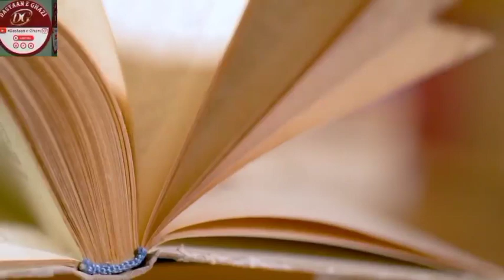Abdul rehman ghazi history|Abdul rehman alp services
Abdul Rahman Ghazi Services for Ottoman' empire|Loyal soldier of Ottoman' Empire|‎@Dastaan-e-Ghazi

A great commander who did great services during the establishment phase of the Ottoman State. He is the Conqueror of Aydos Kalesi. Place and date of his birth are not clearly known. He died in 1329 during the reign of Orhan Gazi (r). It is reported that his Qubur (resting place) is in a village in Erzurum.

اسٹیبلشمنٹ عثمان
kurulus osman season 1
kurulus osman hindi dubbed
kurulus osman hindi
turkish drama
turkish drama urdu dub
turkish drama urdu
kurulus osman urdu dubbed
kurulus osman urdu dubbing
kurulus dubbing
urdu dubbing
kurulus osman atv
kurulus atv
kurulus osman in urdu
the ottoman
urde dubbed
kurulus osman urdu
kurulus urdu
kurulus osman
kurulus